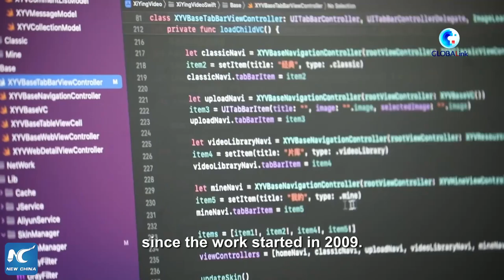GLOBALink | Film studio in China's Xi'an uses AI to restore classic movies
A film studio in China's Shaanxi has employed artificial intelligence (AI) to restore and colorize classic movies.